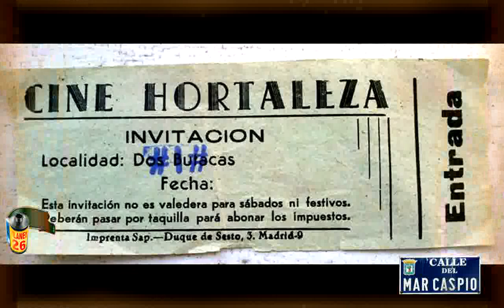Fotos antiguas Barrio Hortaleza de Madrid PLANEt26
Si me quieres apoyar, aqui te dejo mi Play Pal. Todo será recibido con mucho cariño, gracias...DONACIONES PARA EL CANAL :)
Video mejorado de fotos del barrio Hortaleza en en que incluyo bastantes mas fotos mas del barrio.

Canal Patxi